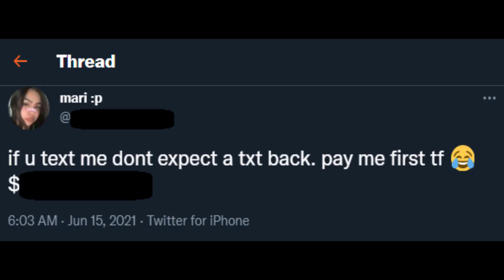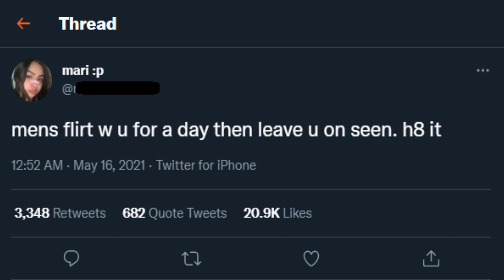It all makes sense when you see her "dating strategy"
Well now, this was amusing.

AlphaΣ
Vtuber Addict
massimo
Alex
Barb
Dustin C.
Ex-Gumpdrop
Fuzzy Pickles!
Savage Chill
Will S.
kingstyle13
AuraGami
Connor W.
Devil Hunter Nero
Echovald
Jose
Refat B.
Shon R.
Xintorn20
Mathew A.
Michael G.
Mitchel V.
Nolan H.
RNJRgreen
Vanishing W.
danielle f.
ijloco01
kameki
Vikks Hallowhaunt